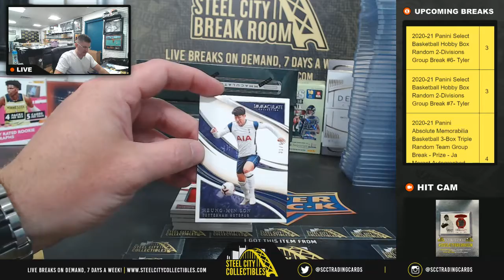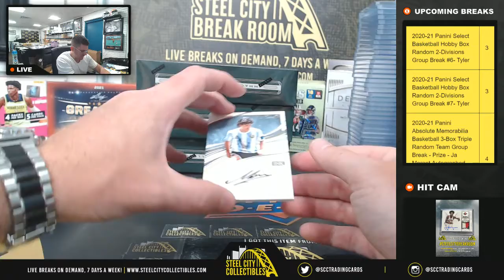2020 Panini Immaculate Soccer Box -Eric R